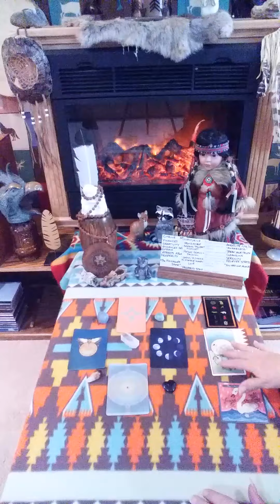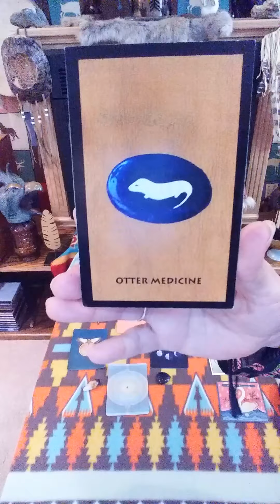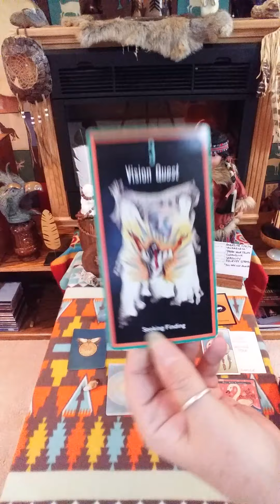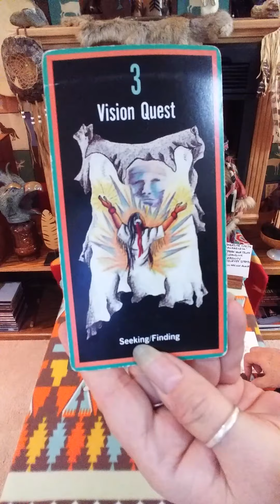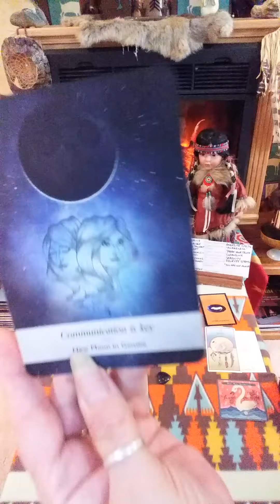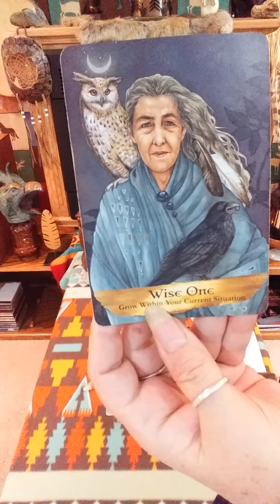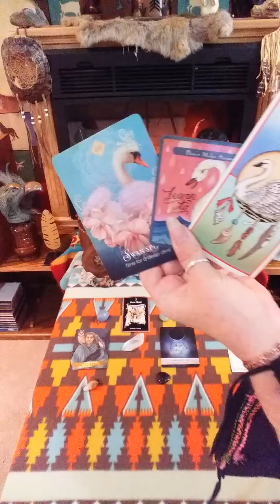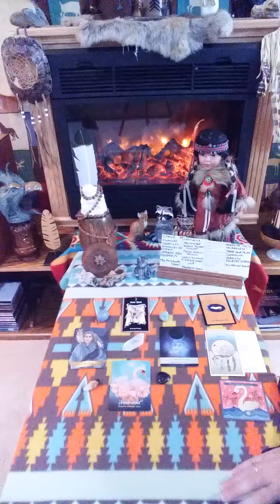CAPRICORN GRATITUDE READING NOV 20-30! 3 SWANS!!! TIME FOR A SERIOUS DEEP DIVE!!